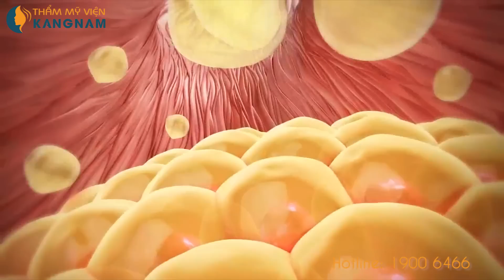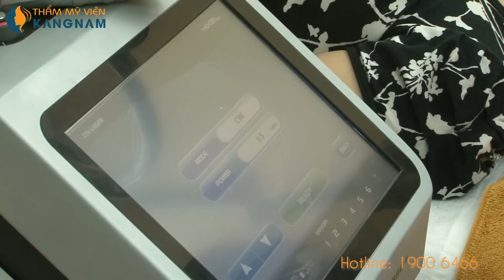Trị mụn thịt tận gốc bằng Laser CO2 hiệu quả 99%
Trị mụn thịt tận gốc bằng công nghệ Laser CO2 Fractional cho làn da sáng đều màu, mịn màng, ngăn ngừa mụn tái phát.

CƠ CHẾ HOẠT ĐỘNG CỦA LASER CO2 FRACTIONAL

– Laser CO2 Fractional gồm những chùm tia sáng có bước sóng 10.600nm làm mềm, xẹp mụn thịt.
– Những tia laser xuyên qua lớp biểu bì làm săn chắc da và kích thích sản sinh collagen mới thay thế các tế bào đã mất đi.
– Các tia laser này có khả năng chọn lọc, khoanh vùng da bị mụn thịt cực chuẩn nên hạn chế được tình trạng xâm lấn vùng da xung quanh.

ƯU ĐIỂM CỦA LASER CO2 FRACTIONAL

– Làm mất mụn thịt nhanh chóng, không tái phát trở lại
– An toàn, không đau rát, không để lại biến chứng, không gây thâm da
– Tăng cường sản sinh collagen, tái tạo da từ bên trong, giúp da trở nên trắng sáng, mịn màng
– Ngăn chặn mụn thịt không mọc lại

BỆNH VIỆN THẨM MỸ KANGNAM - VẺ ĐẸP VƯỢT QUA MỌI MƠ ƯỚC
►►►Bác sĩ tư vấn 24/7: 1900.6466
Địa chỉ:
► Hà Nội: Số 38 - Nguyễn Du – Q.Hai Bà Trưng.
► HCM: Số 84A - Bà Huyện Thanh Quan - Phường 9 - Quận 3.